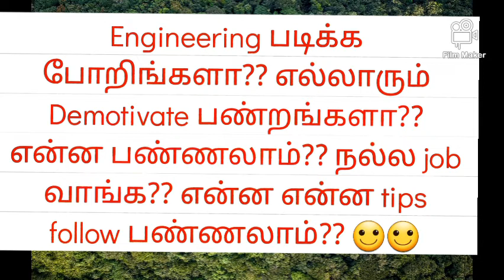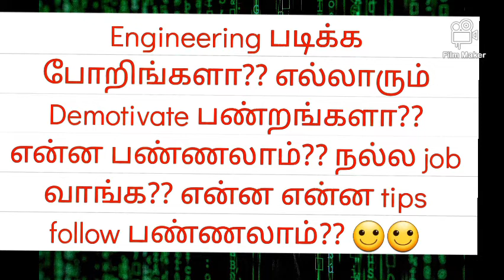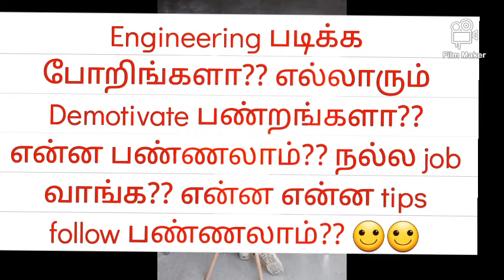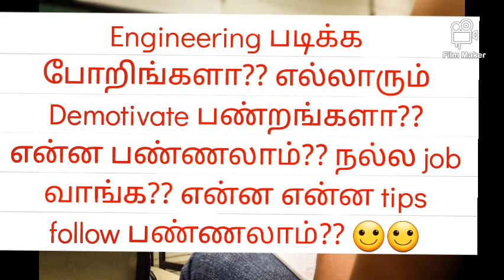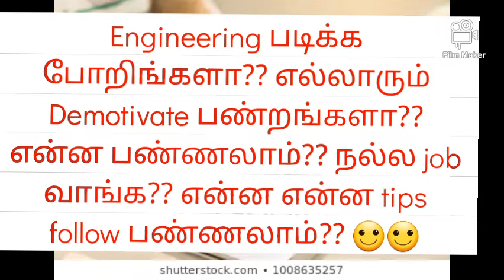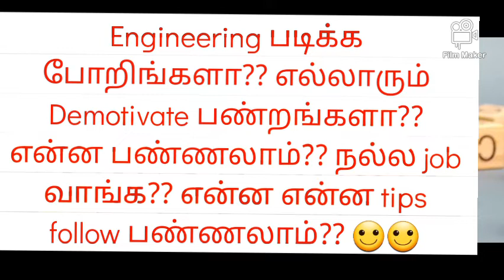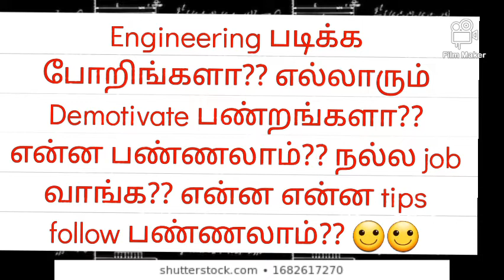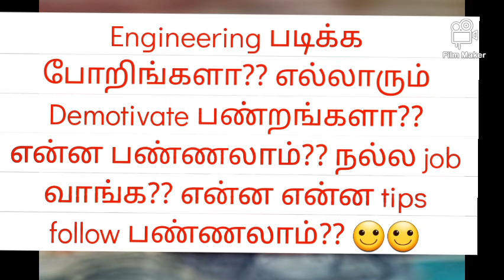Enginneering படிக்க போறிங்களா?? என்ன பண்ணலாம் நல்ல job கிடைக்க??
Engineering படிக்க போறிங்களா?? என்ன பண்ணலாம்  நல்ல job கிடைக்கும்?? 🙂🙂